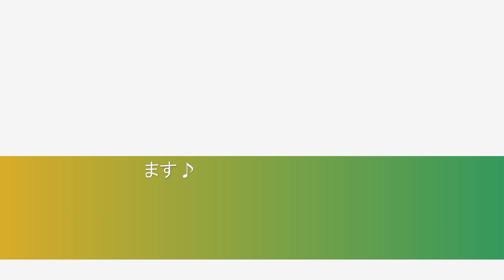ありがとう いきものがかり【月刊エレクトーン 2010年７月号】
NHK 連続テレビ小説「ゲゲゲの女房」主題歌

作詞・作曲：水野良樹
編曲：本間昭光
エレクトーン・アレンジ：笹山由紀子
Grade 6

娘です(^^♪
『また君に恋してる』に続いて
この本から２曲目！
ゲゲゲの女房は当時観てました📺
今でも松下奈緒さんを見ると
「ゲゲゲの女房の！」となります
この曲、テンポはゆっくりですが
タイや拍頭の休符が多くて、
一筋縄ではいきませんでした(;^_^A

原曲を頭の中で思い浮かべながら弾いたので、
リズムが楽譜通りでないところがあります